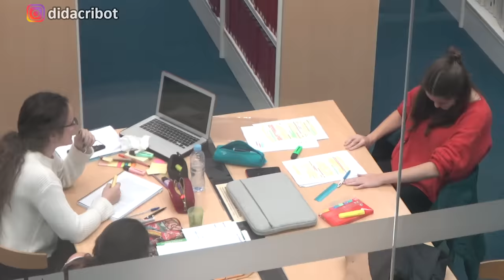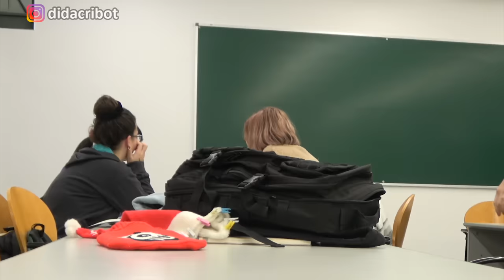🎶 TONOS DE LLAMADA NAVIDEÑOS 🎄🥳 en la BIBLIOTECA [Cámara Oculta]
Hola, soy Didac Ribot. Este es un vídeo especial para Navidad: tonos de llamada divertidos al estilo navideño en la biblioteca.
¡Os deseo una feliz Navidad a todos y espero que disfrutéis del vídeo!